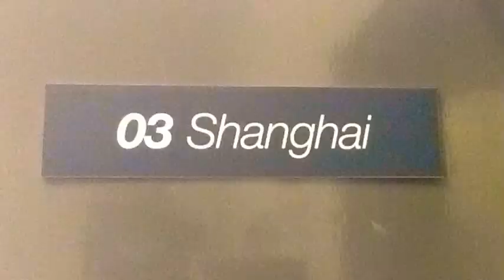Dublin 2014 by Clovers